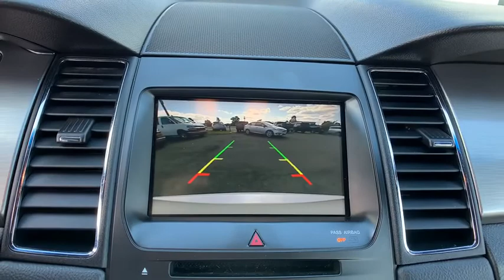2015 Ford Taurus Sterling, Leesburg, Vienna, Chantilly, Fairfax, VA T00610A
Oxford White Used 2015 Ford Taurus available in Sterling, Virginia at Ted Britt Chevrolet. Servicing the Leesburg, Vienna, Chantilly, Fairfax, VA area.
2015 Ford Taurus 4dr Sdn SEL FWD - Stock#: T00610A - VIN#: 1FAHP2E87FG194136

NAVIGATIONREAR-VISION CAMERA POWER MOONROOF ALLOY WHEELS MUCH MORE! brTHIS VEHICLE IS LOCATED AT THE TED BRITT FOR LIFE STERLING LOCATION! It has gone through our industry leading TB4L inspection and reconditioning process which qualifies it for our Ted Britt 4 Life! Lifetime Vehicle Coverage! Powertrain4Life Nitro4Life Windshield4Life VAInspection4Life Battery4Life and Loaner4Life. See Dealer for details See Dealer for details.